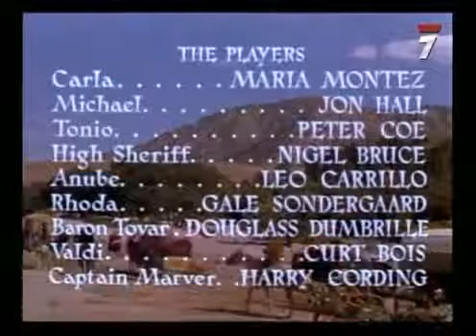alma zíngara ia Montez Fernando Perez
alma zíngara.

ia Montez, Fernando.